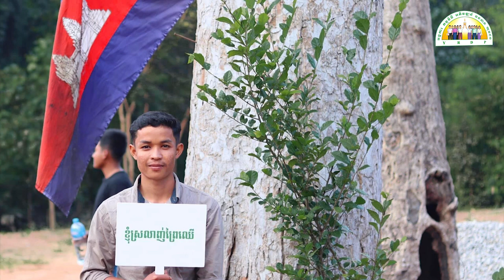ចំណងជើងកំណាព្យ៖ សិទ្ធិខ្ញុំ សេរីភាពខ្ញុំ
កម្មវិធីប្រលងតែងនិពន្ធកំណាព្យ
"ប្រធានបទសិទ្ធិខ្ញុំសេរីភាពខ្ញុំ"
បេក្ខជន៖ លោក នី ចិន្តា
ចំណងជើង៖ សិទ្ធិខ្ញុំ សេរីភាពខ្ញុំ